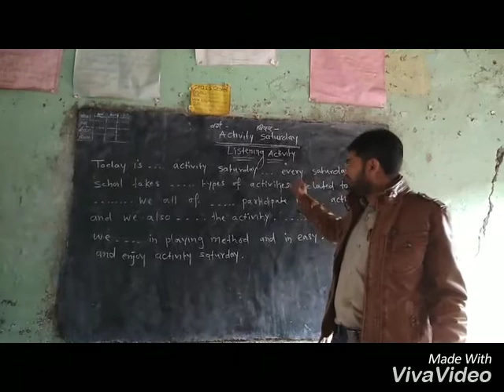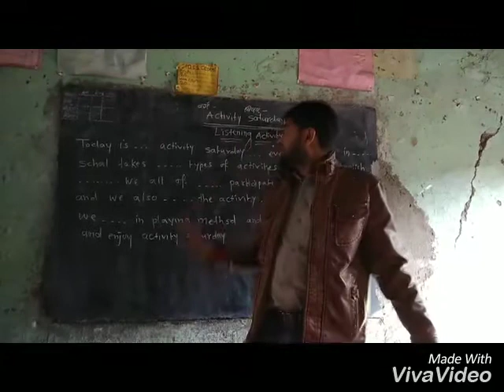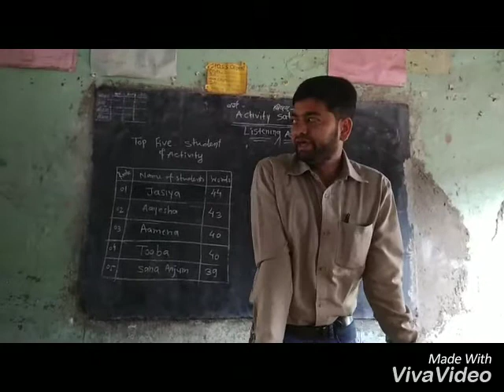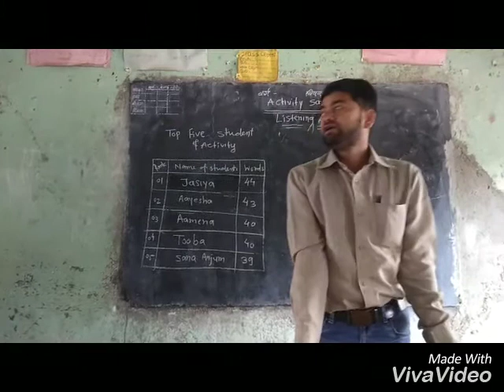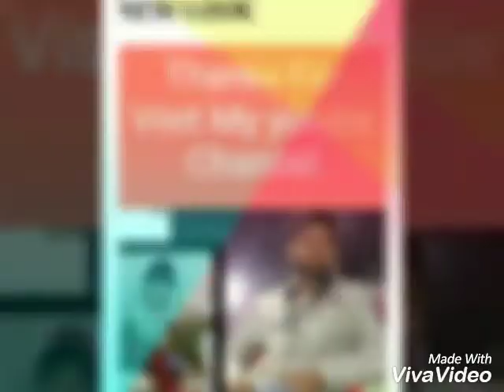Listening Activity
Writes words after listen the audio